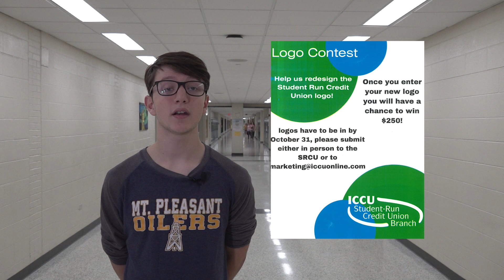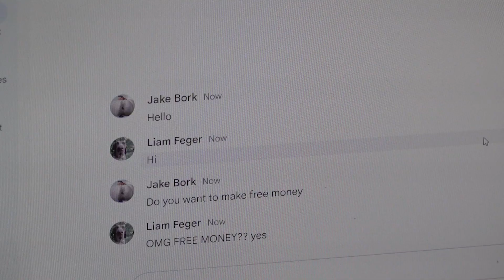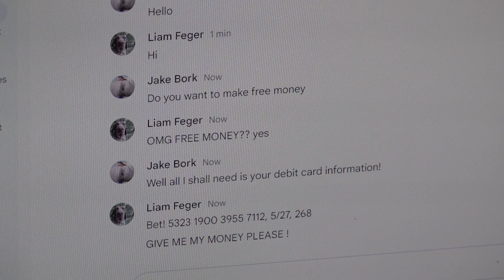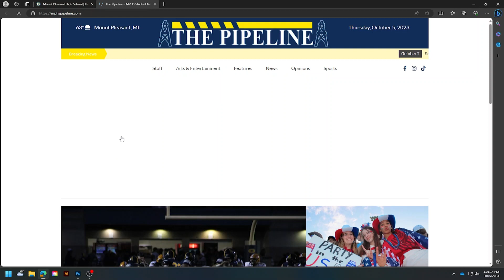The Oil Spill (10-6-23)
Executive Producer:   Nick Loose
Executive Editor:  Zach Feger
Oil Spill Anchor:  Nick Loose
Feature Reporter:  Maycen Morey and Ace Pierson
Co-Producer:  Carson Mota
Graphics:  Kara Skonieczny, Noah Brennan, Marcus Castellon & Zach Feger
Camera Crew:  Jake Bork, Liam Feger, Carson Mota, Maycen Morey, Kaleos Reid
Sports Crew:  Brock Binder, Brenton Scoby, Alex Whitman, Tate Wager, Brady Edwards, Carter Maxon, Jack Mozurkewich